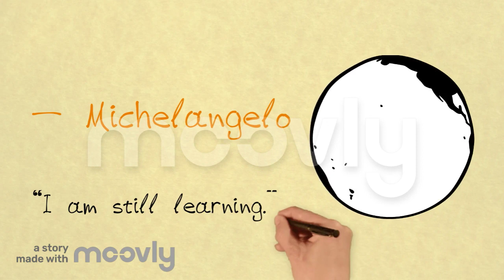Maluk's Channel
A newly created Channel to share my passion for teaching kids and adults alike.